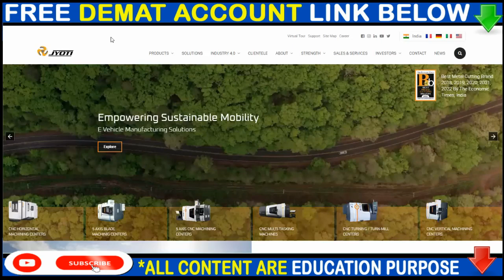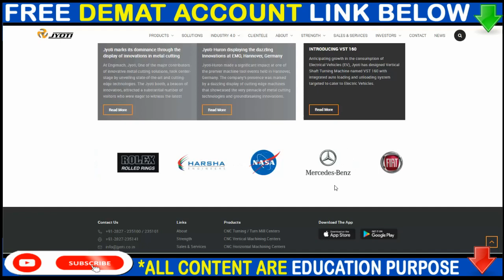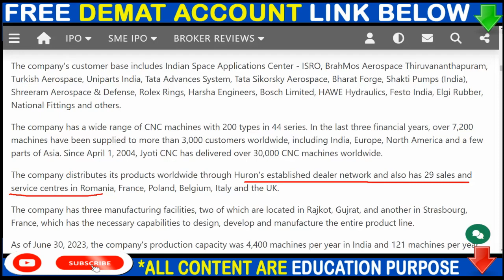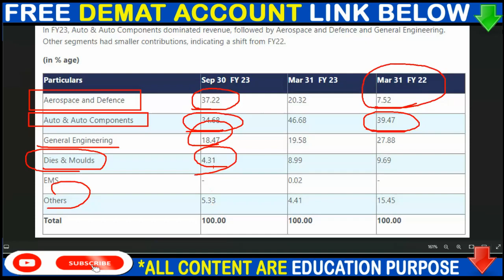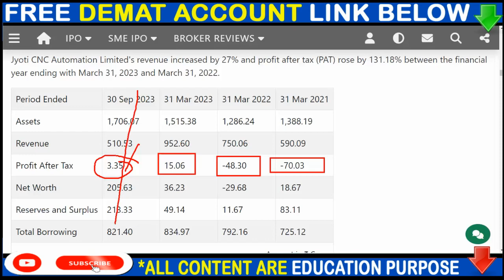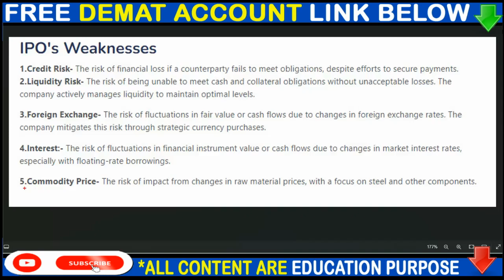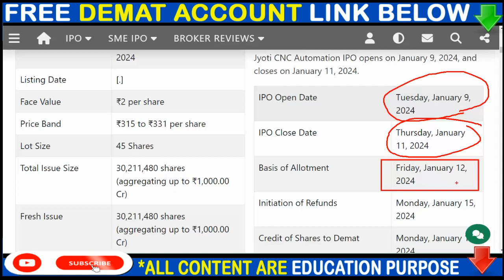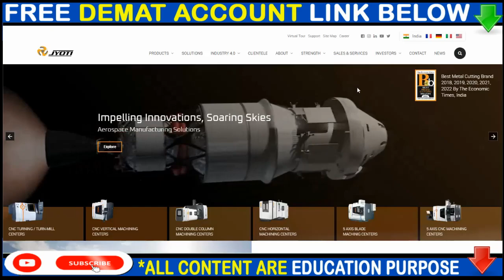JYOTI CNC IPO DETAILS REVIEW 🟢🟢 APPLY OR NOT? JYOTI CNC IPO GMP TODAY🟢APPLY DATE, PRICE & REVIEW